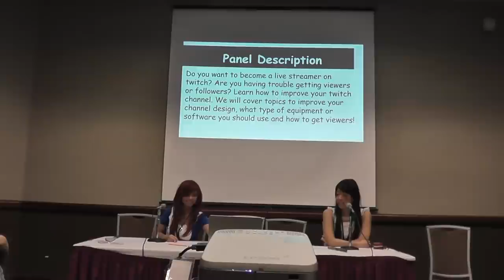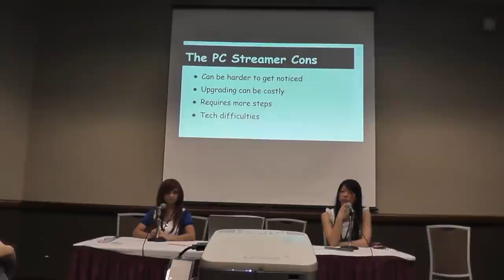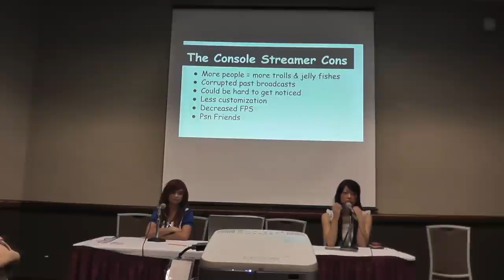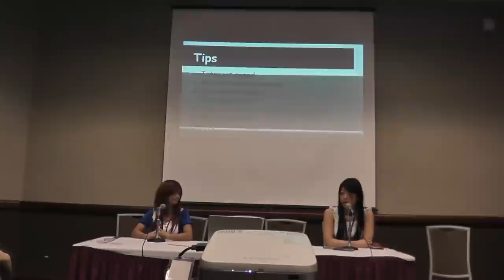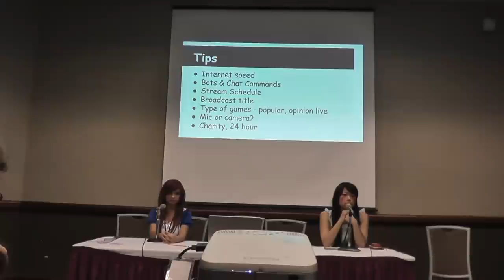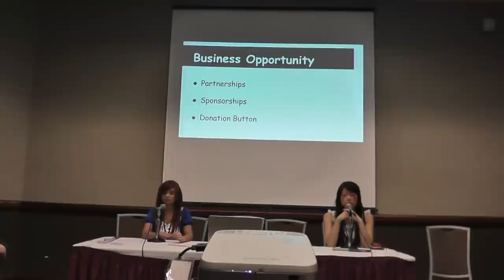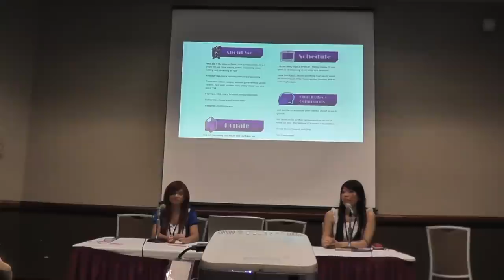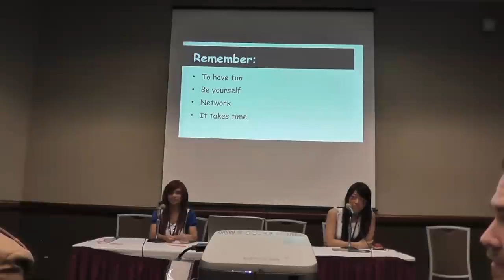How to become a Twitch Broadcaster Panel from Shuto Con 2015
The "How to Become a Twitch Broadcaster Panel" run by cvw220 and Parallaxstella. Shuto Con 2015